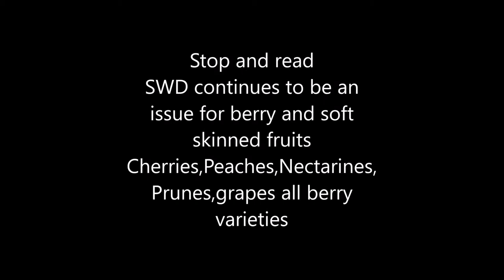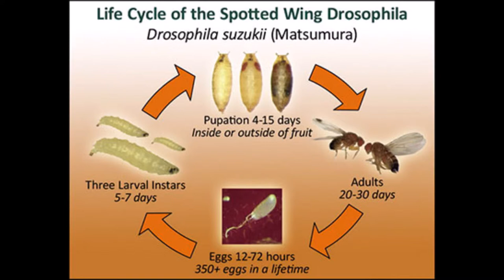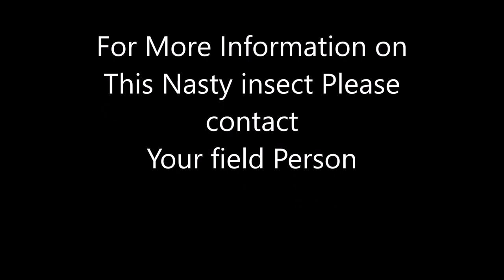Nasty Insects That Damage Soft Skinned Fruits # 1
This is  Micro Documentary is to inform you the hobby,small acreage and larger fruit tree grower of this insect . In Canada and USA. The spotted wing drosophila or swd or its cousin cherry fruit fly is a major insect to look out for in your backyard or farm. There are traps to monitor and catch this insect and insecticides available .